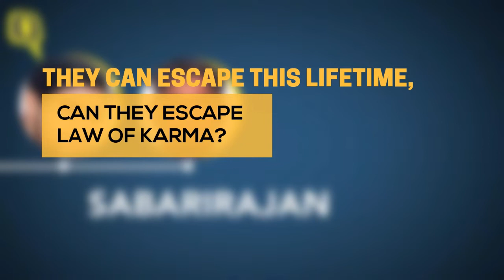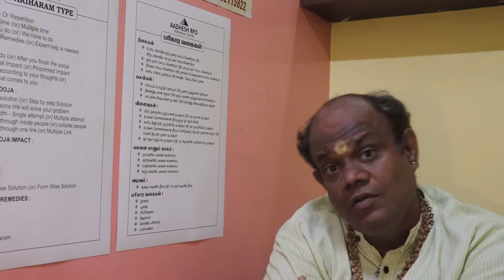Pollachi Sexual harassment Case - What will Happen to the Criminals?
Will Justice be delivered to all the victims of the pollachi case? What will happen to the criminals? Will the law of karma act on them.